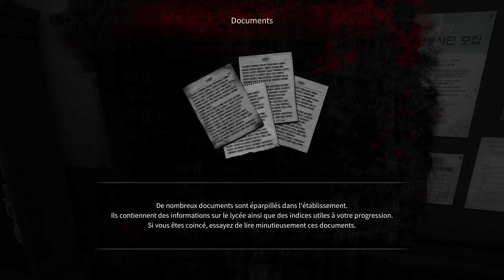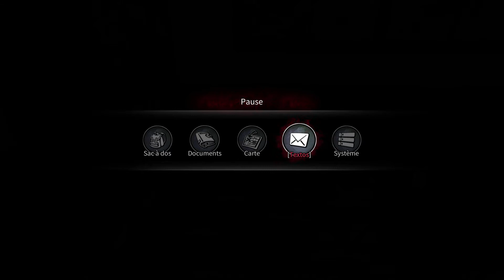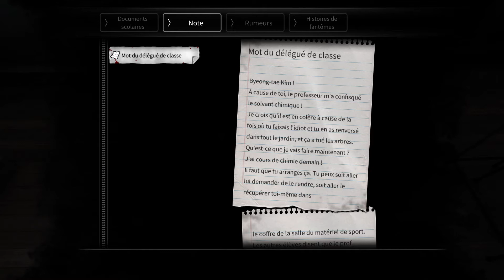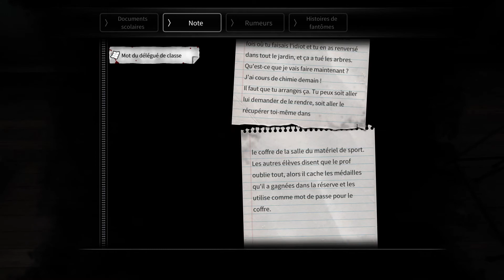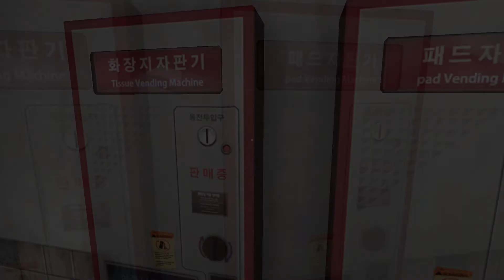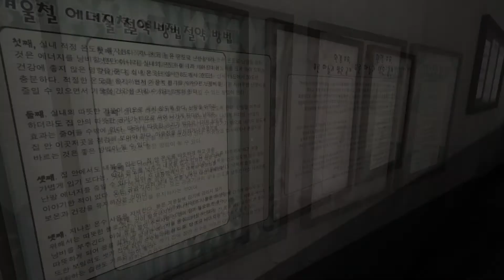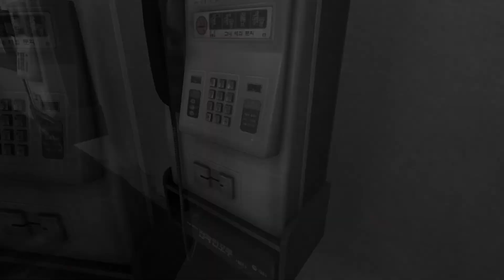White Day: A Labyrinth Named School | Let's Play #01 - Une Ecole assez Étrange ! !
Yo Mina et voici un nouveau let's Play et qui sera sur White Day: A Labyrinth Named School.
La construction de Yeondu High School a entraîné le feng shui déséquilibré autour de la région. On dit que la zone était un paysage naturel parfait avant sa construction. Pendant la guerre de Corée , l'école était un hôpital. De nombreux visiteurs et constructeurs sont morts pendant la construction du bâtiment qui ont réveillé le pouvoir (Qi) du déséquilibre du feng shui et des fantômes du passé de l'hôpital.

Merci